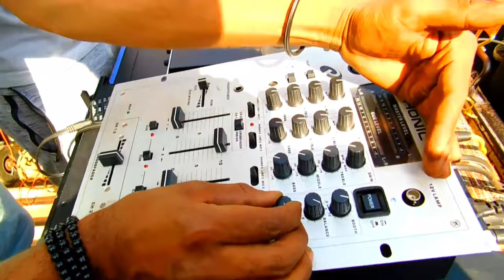Dj Loading And Dj Sound Test Full Vibration Bass Boosted Dj Sound Check डी जे लोडिंग कैसे करे